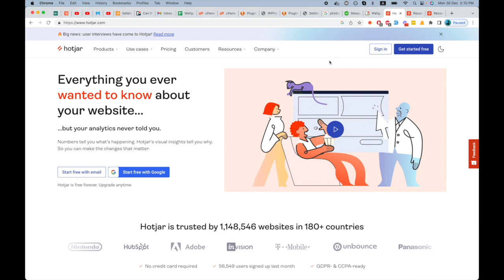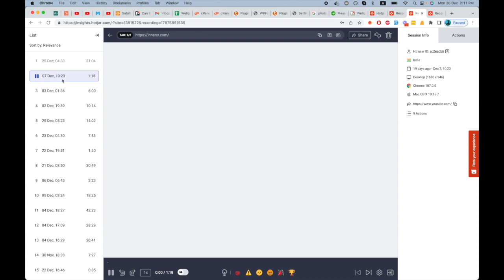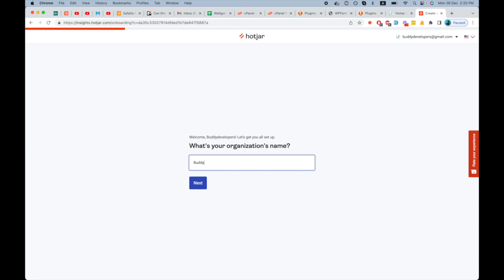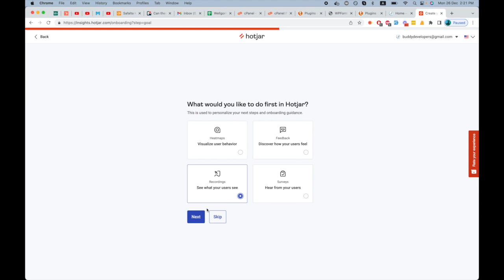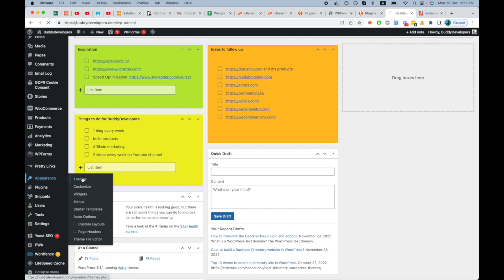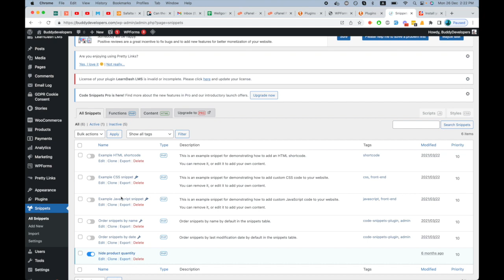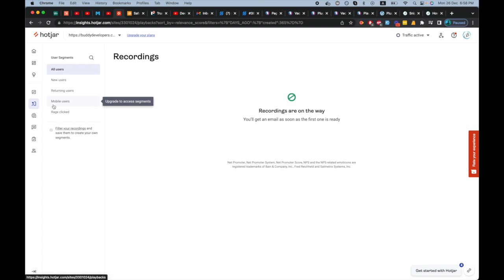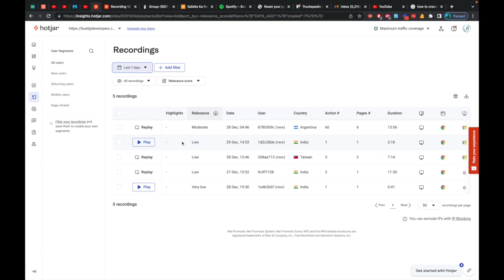The Perfect way to Track User Activity in WordPress - BuddyDevelopers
WordPress Weekly Tips is a new video series that will help you.
if you own a business or website in WordPress.

Creator: BuddyDevelopers